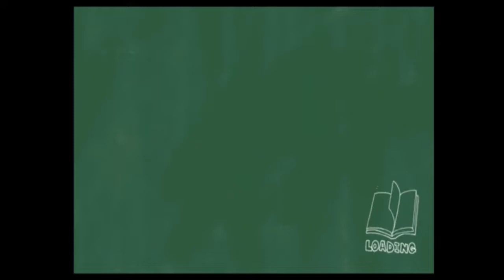Senran Kagura Reflexions Dataing Asuka Part 2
i enjing play this game.
Sping all my time with Asaka se tell me how feels all the time.
She a good girlfriend.